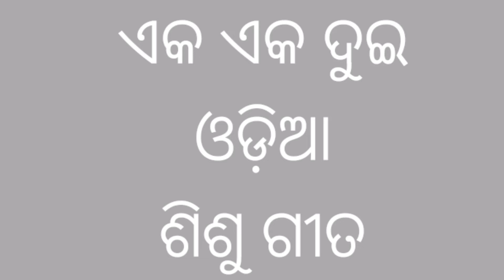ଏକ ଏକ ଦୁଇ || EKA EKA DUI || ODIA KID'S RHYMES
ଏକ ଏକ ଦୁଇ odia kid's rhymes old odia poem

Thanks for watching this rhymes vedio I am uploading rhymes vedio in daily basis make sure you SUBSCRIBE to this Channel for get the notification when I upload vedio,you guys let's support me and enjoy the vedios and get subscribe.Thank you!

📲Social media📲

📣Vid iq-
Vidiq.com/sureshkumarmalla

🌅Amazon Book links-👇

🤑ମୋ ଛବି ବହି-

🤑ଓଡ଼ିଆ all in one ବହି

🤑ଛବିଳ ମଧୁ ବର୍ଣ୍ଣବୋଧ ବହି-

🤑ଓଡ଼ିଆ ବର୍ଣ୍ଣବୋଧ ବହି-

🤑Panchatantra STORY-

🤑ଅବୋଲକରା kahani-